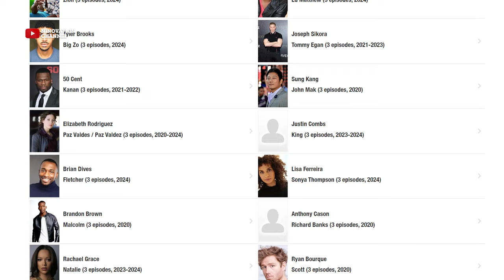POWER BOOK II GHOST: EFFIE'S MOTHER AND CANE'S GAME PLAN ON NOMA (MAJOR CLUES)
In this Video I will be Talking about Effie's Mother and who she is, and what she is coming back now.
Monet deciding her children's fate with Carter and How Carter will be taken Off the board. The person in the most difficult decision making situation here is Monet.
Dru has now somehow, join forces with carter. He gave up his mothers supplier which is Noma to Carter already. Now Cater wants every leverage he can get on Noma to put her down.
The challenge here is that, Noma doesn’t work alone. She is working with Cane and hypothetically speaking, if Noma goes down, cane automatically goes down with her, not to talk of his new Marry me proposal to Noma.
Will Monet give up Noma and risk Canes life in the process? The fact that Dru might be on Carter's side also doesn’t mean he is safe there, that is her son too and Carter might want to use Dru as a weak link to get to Monet to deliver Noma. This and More on how they will take out Carter.